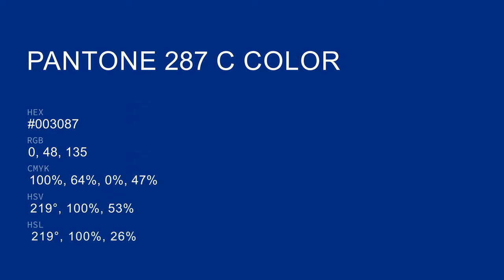color #003087 hex color - Blue color - Warm color 003087